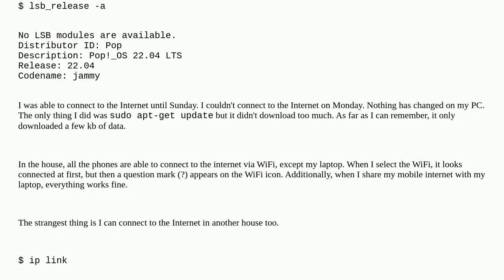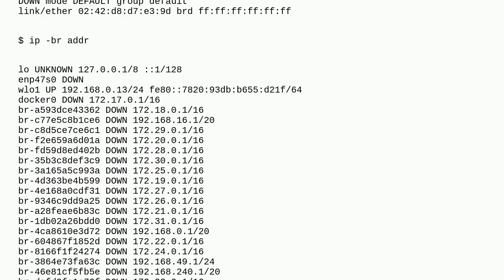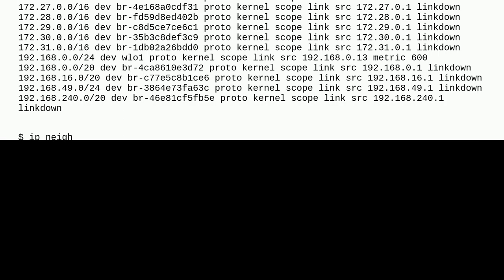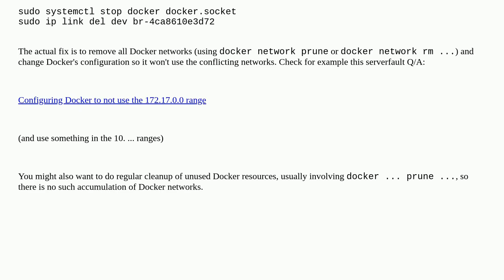Unix: Connected to WiFi but there is no internet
Connected to WiFi but there is no internet

A special thanks goes out to the community

  networking linux pop-os